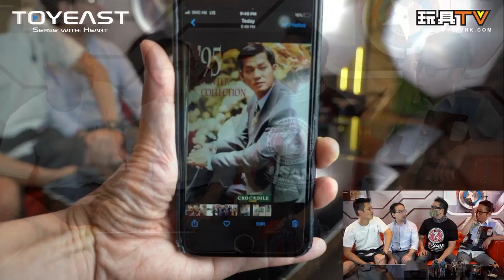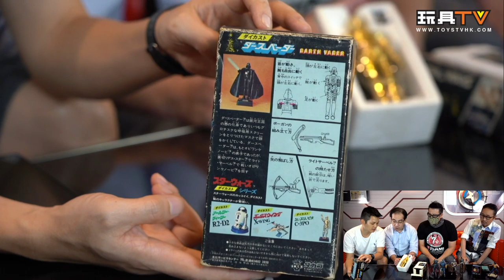星戰「吹水唔抹咀」總值超過15萬星戰玩具曝光！帝國反擊戰40周年 歐錦棠 吹水天下 星球大戰七至九集 TOYSTV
Program host/Guest: 歐錦棠, DMS, Walkermachine, David, Bryan Lo, Toyswalker-Dick.Po,